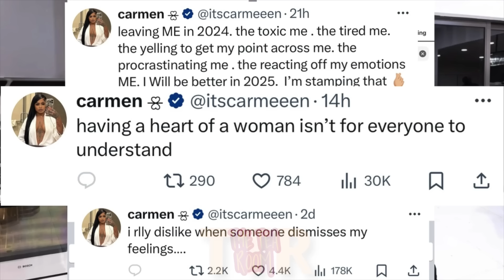Carmen and Boogie OFFICIALLY OVER for good 😢 Lexi SPILLS TEA on CJ SO COOL and Michaela RELATIONSHIP